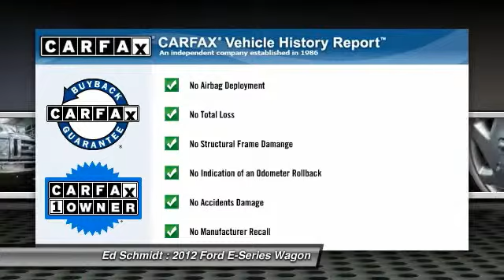2012 Ford E-Series Wagon Perrysburg OH VL513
2012 Ford E-Series Wagon XLT Passenger

Ed Schmidt
26875 Dixie Highway

Looking for the right car? Today could be your lucky day. With 72090 miles, this Oxford White, 2012 Ford E-Series Wagon equipped with Automatic transmission could be yours. Request more information and set up a test drive right away.